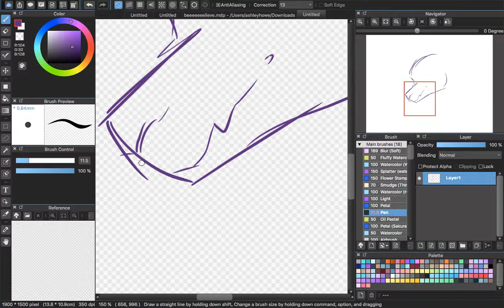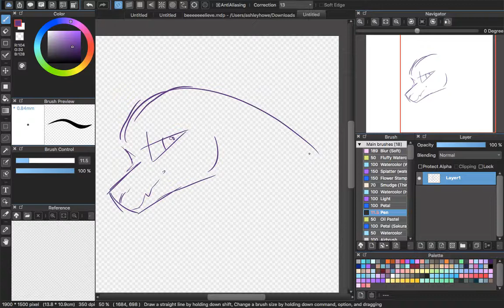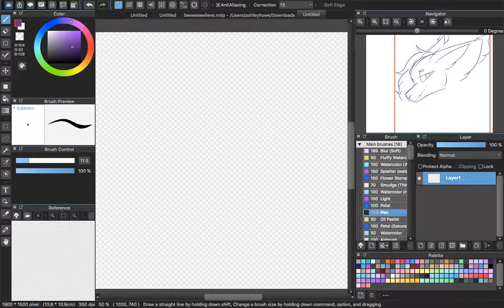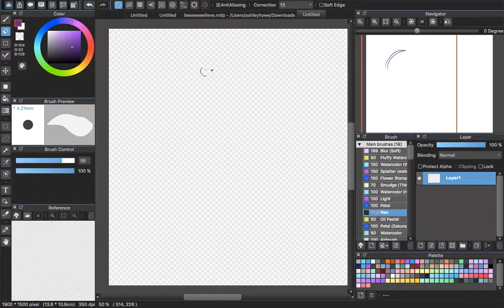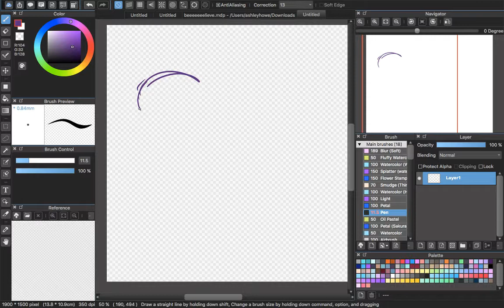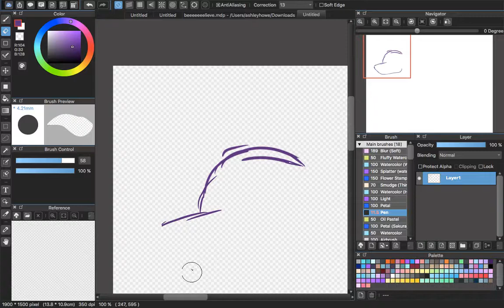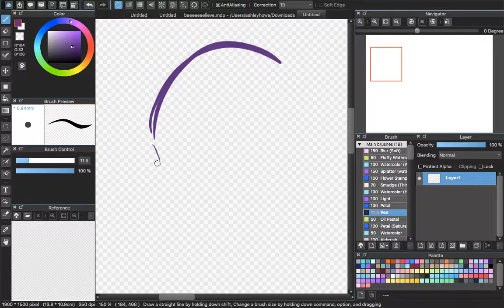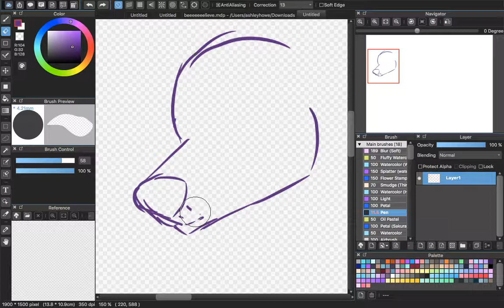strange gun shots